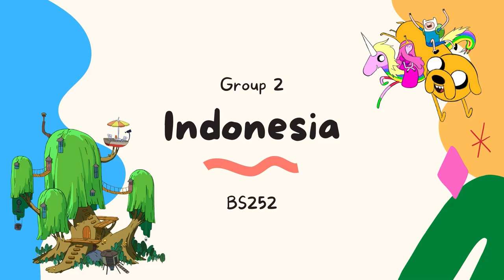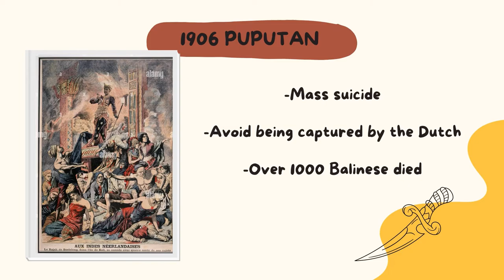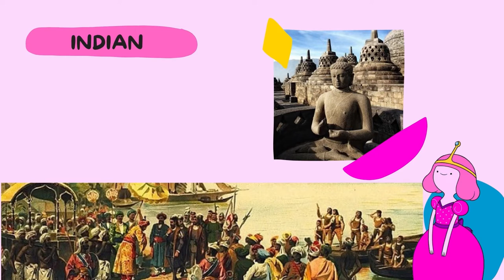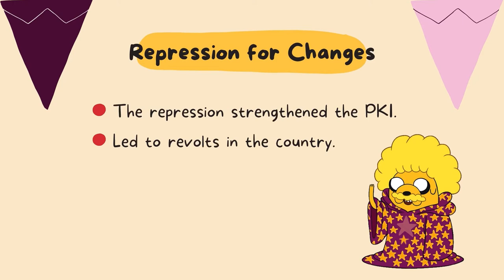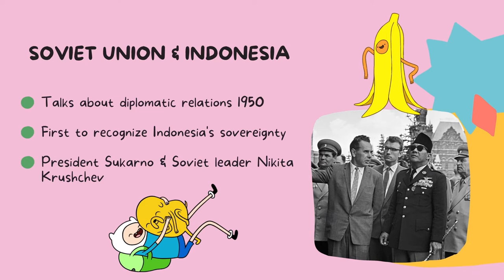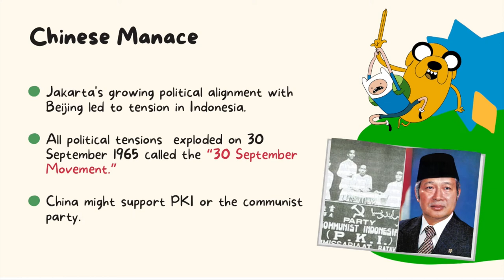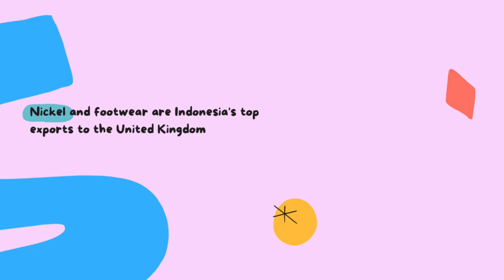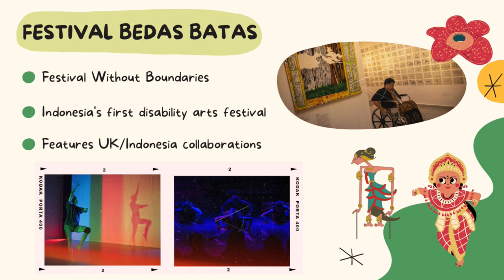BS252 Indonesia Group🇮🇩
Group 2 Section2
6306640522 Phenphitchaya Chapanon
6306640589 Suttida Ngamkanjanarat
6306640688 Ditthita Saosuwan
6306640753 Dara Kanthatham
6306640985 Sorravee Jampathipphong